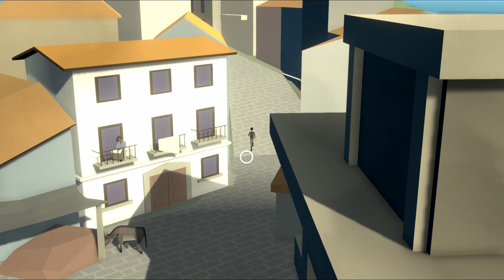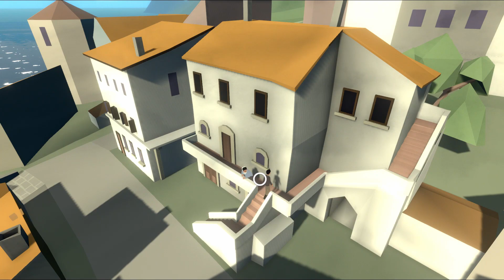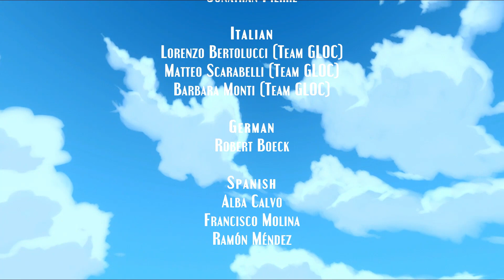Let's Play EMBRACELET (FINALE) | BASEMENT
Welcome to The Basement, let's play Embracelet on Nintendo Switch! The Basement is the friendliest place on YouTube.

In today's video, we finish indie title "Embracelet" from Machineboy. Special thanks to the developer Mattis Folkestad for providing a key to the game, and for Game Developer World Championship (GDWC) for bringing the game to my attention and putting my into contact with the developer.

Embracelet is an adventure game set in Northern Norway - a unique coming of age story about love, loss, friendship and family - and a magical bracelet with mysterious powers!

Machineboy is Mattis Folkestad, indie game developer from Oslo, Norway.

The Game Development World Championship is an annual competition for Game developers, game development students, game development hobbyists, and anyone interested in game development to join in.

MY THOUGHTS ON THE GAME
Overview: Modern take on the old point-n-click style game with minimalist graphics, wonderful atmosphere, and above average story telling.
Graphics: Minimalistic, but great color and atmosphere, and a good attention to detail with the animation. Mostly a smooth experience.
Sound: The soundtrack is nice. Not "nice" (as in code for "meh"), but genuinely pleasant.
Humor: This game has some great moments. I laughed out loud a handful of times, which I very much appreciate.
Story: Overall, it's wonderful. Nothing that out of the ordinary, but well told, and hits a player in the feels. However, the evils of industry vs environmentalism and capitalism vs its so-called victims was heavy handed and the story suffered a bit for it. The anti-religious themes tried to come across as fair at some points, but were certainly negative overall. Fortunately, there's not much of this.
Puzzles: Mostly simple, but not intuitive often enough. Sometimes they added value to the game, and sometimes they subtracted.
Characters: Main character is somewhat predictable, but easy to root for. I did not feel like I got to inject as much of my personality into the playthrough (through dialogue tree choices) as I wanted to. The other good characters range from well developed to mere plot devices, with the bad guys especially lacking depth.
Immersion: These kinds of games often struggle with pacing, and this game is no exception. The beginning may be a bit slow for some (although I enjoyed it - it did a good job of character-building), and some puzzles are tedious.
Message: The core message is fine, but the sidesteps it takes feels forced. A coming-of-age story with friendship and possible romance doesn't need any soapboxing on religion and capitalism.
Fun: I enjoyed the opening act enough to keep going, and very much enjoyed most of the second act. I was ready for the game to end about halfway through the third act.
Overall: A mostly great game with a handful of forgivable technical flaws - very impressive for a single developer. A bit bogged down by its own moral grandstanding.

Episode 3 (Part 3) is labeled "Ep 3" and "FINALE" for your convenience. Thank you for checking out this Embracelet video.